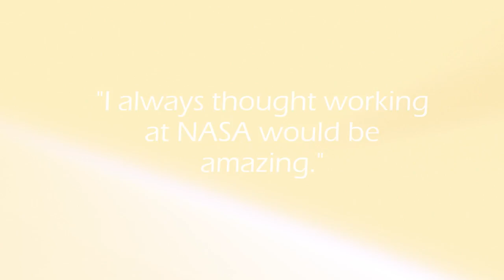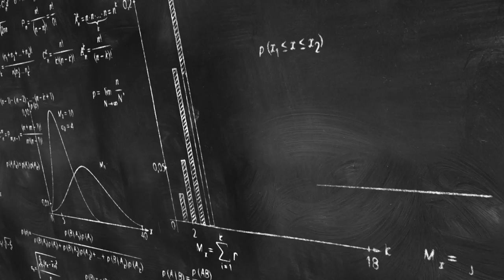Astronaut Moments with NASA Astronaut Mark Vande Hei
Vande Hei and his crewmates, Joe Acaba of NASA and cosmonaut Alexander Misurkin of the Russian space agency Roscosmos, will launch on the Russian Soyuz MS-06 spacecraft at 5:17 p.m. EDT on Sept. 12. They are scheduled to return to Earth in March 2018. The crew members will continue several hundred experiments in biology, biotechnology, physical science and Earth science currently underway and scheduled to take place aboard humanity's only permanently occupied orbiting lab.